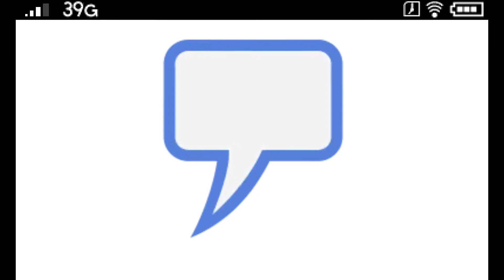Hatsune Miku: Project Mirai DX - Interviewer feat. Luka 1080p UPSCALED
Featuring
Megurine Luka
Producers
Kuwagata-P (music, lyrics)
Saine (illustration, animation, video)

Recorded using Citra emulator.